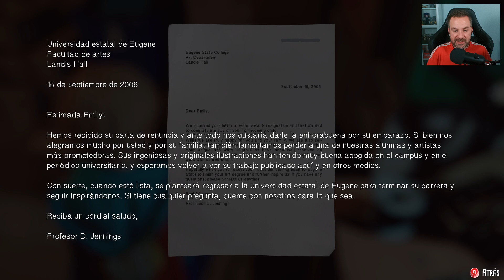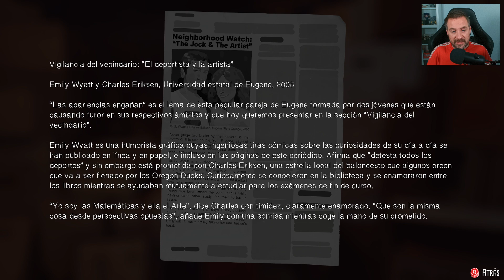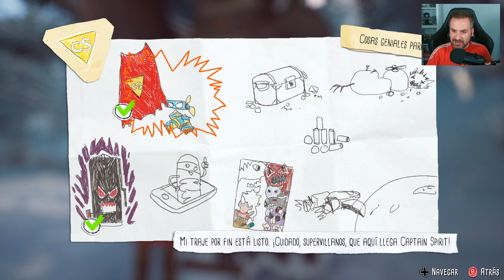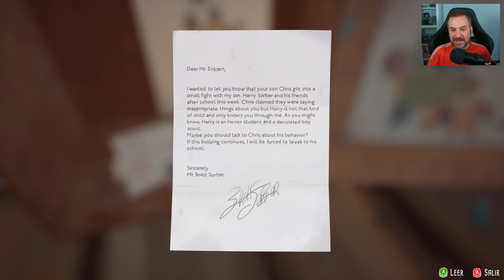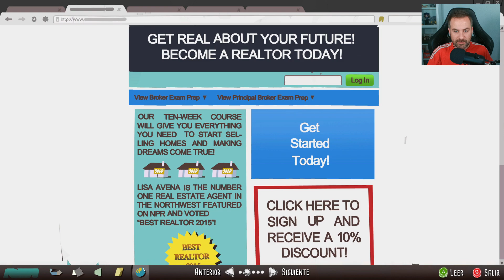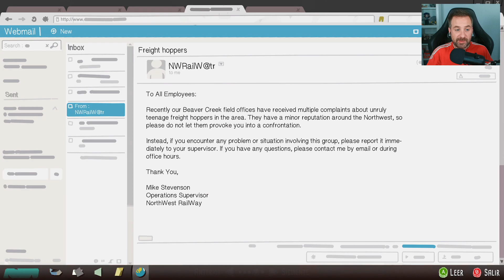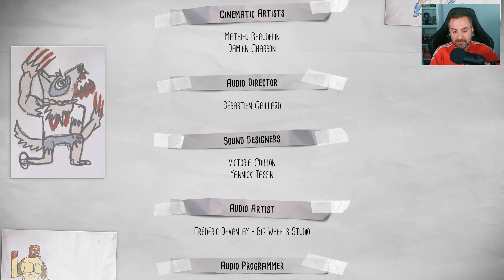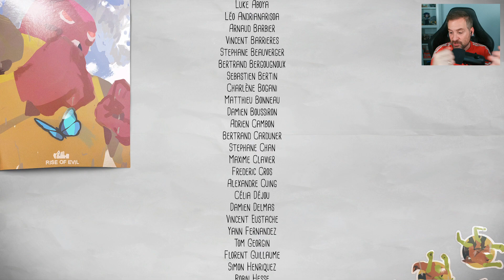The Awesome Adventures of Captain Spirit FINAL | Ep. 2 "Un buen hijo"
👇 Más info sobre el capítulo

Un niño con una imaginación extraordinaria crea un alter ego llamado Captain Spirit para superar sus miedos y sus problemas cotidianos día a día con su padre y un triste pasado.

Disfruta del final de The Awesome Adventures of Captain Spirit.